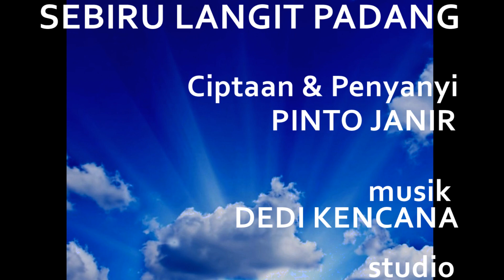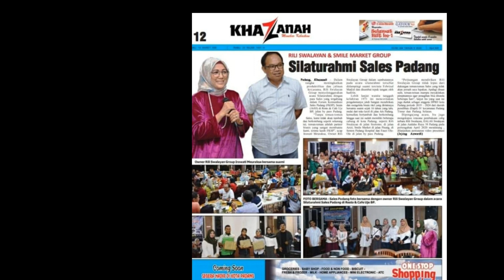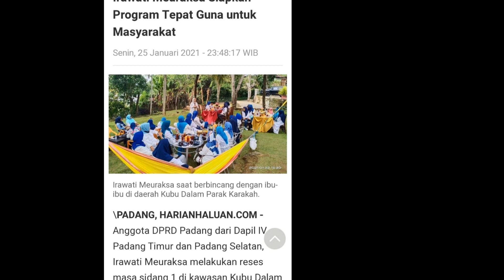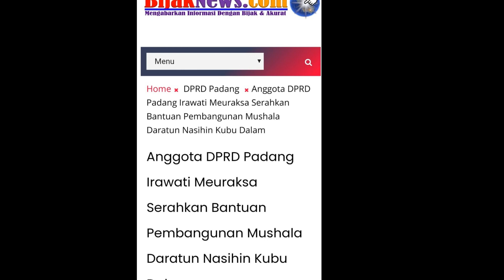SEBIRU LANGIT PADANG / CIPT & PENYANYI PINTO JANIR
SEBIRU LANGIT PADANG
Cipt& Penyanyi : Pinto Janir
/MUSIK DEDI KENCANA/STUDIO DATZ RECORD PADANG

Sebiru langit di tengah Padang
Sinar mentari   cerah sekali
Malam gemilang bintang pun terang
Datangmu  sejukkan hati kami

elok hatimu lembut tuturmu
kau menangis melihat derita
kau selalu  dinanti di rindu
hadirmu wujudkan cita cita

Oooo  di kau Irawati Meuraksa
Seindah puisi taman hati
Semangatmu tiada reda reda
Kebaikanmu slalu terpatri

Sehangat panas sederas hujan
Kau berjuang di tengah padang
Kau adalah sandaran harapan
Irawati teruslah berjuang